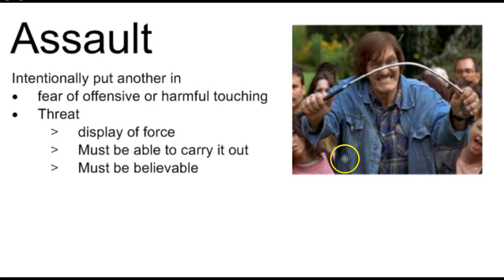Tort of Assualt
Assault tort with video samples